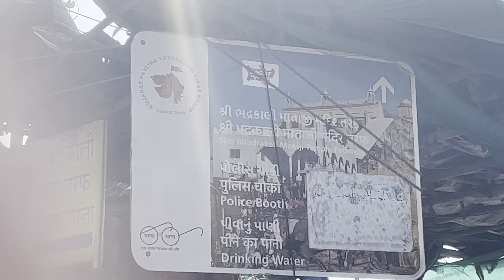PAVAGADH VISIT AFTER RENOVATION ||2023 FIRST VLOG